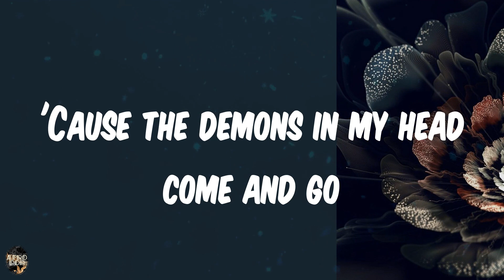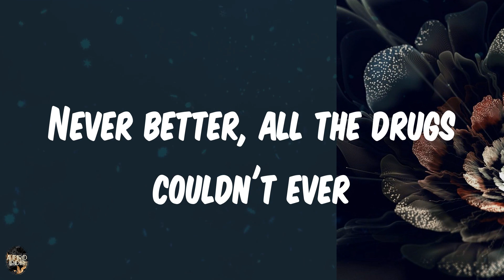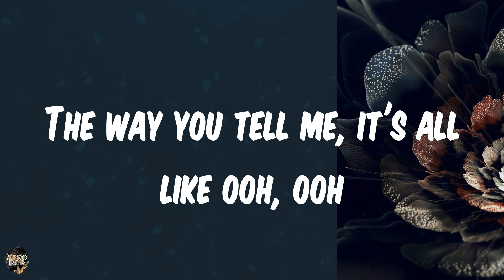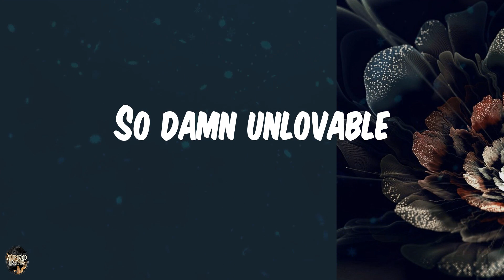𝑳𝒚𝒓𝒊𝒄𝒔 | 𝑩𝒆𝒂𝒄𝒉 𝑾𝒆𝒂𝒕𝒉𝒆𝒓 - 𝑼𝒏𝒍𝒐𝒗𝒂𝒃𝒍𝒆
𝑳𝒚𝒓𝒊𝒄𝒔:
𝑯𝒆𝒍𝒍𝒐, 𝒊𝒔 𝒕𝒉𝒆𝒓𝒆 𝒂𝒏 𝒆𝒄𝒉𝒐 𝒊𝒏 𝒎𝒚 𝒎𝒊𝒏𝒅 𝒐𝒓 𝒂𝒎 𝑰 𝒕𝒐𝒐 𝒔𝒍𝒐𝒘?
'𝑪𝒂𝒖𝒔𝒆 𝒕𝒉𝒆 𝒅𝒆𝒎𝒐𝒏𝒔 𝒊𝒏 𝒎𝒚 𝒉𝒆𝒂𝒅 𝒄𝒐𝒎𝒆 𝒂𝒏𝒅 𝒈𝒐
𝑵𝒆𝒗𝒆𝒓 𝒃𝒆𝒕𝒕𝒆𝒓, 𝒂𝒍𝒍 𝒕𝒉𝒆 𝒅𝒓𝒖𝒈𝒔 𝒄𝒐𝒖𝒍𝒅𝒏'𝒕 𝒆𝒗𝒆𝒓
𝑴𝒂𝒌𝒆 𝒎𝒆 𝒍𝒐𝒗𝒆 𝒍𝒊𝒌𝒆 𝑰 𝒘𝒂𝒏𝒕 𝒕𝒐
𝑨𝒏𝒅 𝑰 𝒄𝒂𝒏 𝒉𝒆𝒂𝒓 𝒊𝒕 𝒊𝒏 𝒎𝒚 𝒉𝒆𝒂𝒅 𝒍𝒊𝒌𝒆
𝑶𝒉 𝒏𝒐, 𝒐𝒉 𝒎𝒚 𝒈𝒐𝒅
𝑯𝒐𝒘'𝒅 𝑰 𝒈𝒆𝒕 𝒔𝒐 𝒅𝒂𝒎𝒏 𝒖𝒏𝒍𝒐𝒗𝒂𝒃𝒍𝒆?
𝒀𝒆𝒂𝒉, 𝒊𝒕'𝒔 𝒂𝒍𝒍 𝒎𝒚 𝒇𝒂𝒖𝒍𝒕
𝑪𝒂𝒏'𝒕 𝒃𝒆𝒍𝒊𝒆𝒗𝒆 𝒊𝒕'𝒔 𝒔𝒐 𝒖𝒏𝒏𝒂𝒕𝒖𝒓𝒂𝒍
𝑻𝒉𝒆 𝒘𝒂𝒚 𝒚𝒐𝒖 𝒕𝒆𝒍𝒍 𝒎𝒆, 𝒊𝒕'𝒔 𝒂𝒍𝒍 𝒍𝒊𝒌𝒆 𝒐𝒐𝒉, 𝒐𝒐𝒉
𝑺𝒐 𝒅𝒂𝒎𝒏 𝒖𝒏𝒍𝒐𝒗𝒂𝒃𝒍𝒆
𝑾𝒂𝒌𝒆 𝒖𝒑 𝒔𝒍𝒆𝒆𝒑𝒚𝒉𝒆𝒂𝒅, 𝒊𝒕'𝒔 𝒕𝒊𝒎𝒆 𝒕𝒐 𝒇𝒖𝒄𝒌 𝒔𝒐𝒎𝒆 𝒕𝒉𝒊𝒏𝒈𝒔 𝒖𝒑
𝑨𝒍𝒍 𝒕𝒉𝒆𝒔𝒆 𝒊𝒏𝒔𝒆𝒄𝒖𝒓𝒊𝒕𝒊𝒆𝒔, 𝑰 𝒄𝒂𝒏'𝒕 𝒈𝒆𝒕 𝒆𝒏𝒐𝒖𝒈𝒉
𝑺𝒐 𝒅𝒂𝒎𝒏 𝒖𝒏𝒍𝒐𝒗𝒂𝒃𝒍𝒆
𝑰 𝒅𝒐𝒏'𝒕 𝒄𝒂𝒓𝒆 𝒘𝒉𝒂𝒕 𝒚𝒐𝒖 𝒔𝒂𝒊𝒅, 𝒂𝒍𝒍 𝒕𝒉𝒆 𝒕𝒉𝒊𝒏𝒈𝒔 𝒊𝒏 𝒎𝒚 𝒉𝒆𝒂𝒅
𝑰 𝒄𝒐𝒖𝒍𝒅 𝒃𝒆 𝒃𝒆𝒕𝒕𝒆𝒓 𝒐𝒇𝒇, 𝒖𝒔𝒆𝒅 𝒕𝒐 𝒃𝒆 𝒈𝒐𝒐𝒅 𝒆𝒏𝒐𝒖𝒈𝒉
𝑻𝒆𝒍𝒍 𝒎𝒆 𝑰'𝒎 𝒂𝒍𝒓𝒊𝒈𝒉𝒕
𝑺𝒐 𝒅𝒂𝒎𝒏 𝒖𝒏𝒍𝒐𝒗𝒂𝒃𝒍𝒆
𝑮𝒖𝒆𝒔𝒔 𝑰'𝒎 𝒖𝒏𝒍𝒐𝒗𝒂𝒃𝒍𝒆
𝑺𝒐 𝒅𝒂𝒎𝒏 𝒖𝒏𝒍𝒐𝒗𝒂𝒃𝒍𝒆